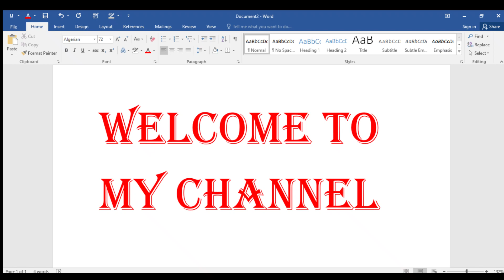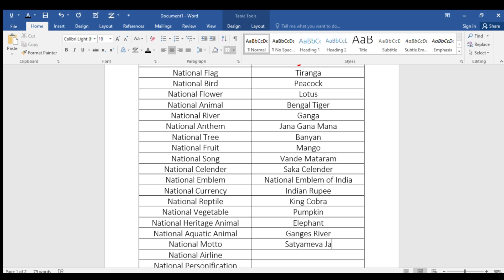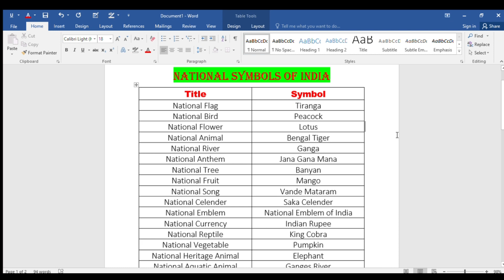National Symbols Of India / National Symbols.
national Symbols